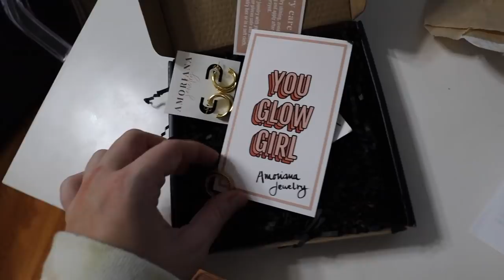VLOG: boy advice, new pasta recipe, how I self tan my face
hope you guys enjoy vlog week day 6!